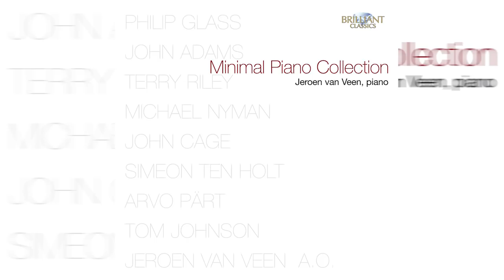Minimal Piano Collection Vol. IV - VI by Jeroen van Veen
Online purchase or streaming (Spotify, iTunes, Amazon Music, Deezer, Google Play)

This unusual collection is dedicated to a very popular style: minimal music. Over the years this has evolved from austere, almost strict repetition with tiny ‘movements’ to a more varied and free approach to material and technique.

This set includes works for piano solo by most of the famous ‘minimal’ composers. Starting with initiator, if you will, Cage, and followed by the first generation entirely devoting itself to this style: Riley and Glass (Steve Reich did not write anything for solo piano). The next generation is represented by John Adams and Michael Nyman (his music for the film The Piano).

Dutch pianist Jeroen van Veen is fascinated by minimal music. He was one of the initiators and participants of the highly successful complete recordings on 11 CD’s of Simeon ten Holt’s, a Dutch ‘minimalist’, complete works for multiple piano’s. On this solo album van Veen demonstrates his affinity with minimalism with great flair.

The repertoire included here also comprises compositions by Satie, Friedrich Nietzsche and Arvo Pärt. There are two CD’s with music by the pianist himself and several recordings of minimal pieces by other present-day French, Belgian and Dutch composers.

00:00:00 China Gates
00:05:42 Für Alina
00:08:33 Variationen Zur Gesundung Von Arinuschka
00:13:06 In A Landscape
00:22:00 Solodevilsdance IV
00:56:58 Das ‘‘Fragment an Sich’’
01:06:44 Vexations
01:14:27 Avatâr
01:19:46 Comptine d’Un Autre Été; L’après-midi
01:22:08 Le Moulin
01:25:22 La Dispute
01:27:34 Sur Le Fil
01:32:01 La Valse D’amélie
01:34:44 Comptine d’Été No. 1
01:37:41 Comptine d’Été No. 2
01:40:23 Comptine d’Été No. 3

01:43:10 Le Vieux En Veut Encore
01:44:51 Toujours Là
01:46:05 La Pièce Vide
01:47:58 Big My Secret
01:51:51 Lost And Found
01:54:52 The Mood That Passes Through You
01:57:55 Deep Sleep Playing
02:00:03 Silver-Fingered Fling
02:03:41 The Attraction Of The Pedalling Ankle
02:10:27 The Heart Asks Pleasure First
02:13:40 Time Lapse
02:16:57 Fly Drive
02:18:02 If
02:22:25 Love
02:25:58 Digital Tragedy
02:28:57 Sheep ‘‘n Tides
02:31:37 Lost And Found
02:34:37 The Heart Asks Pleasure First

02:38:00 Minimal Préludes, Book I : Prélude Nr. 1 In C
02:43:41 Minimal Préludes, Book I : Prélude Nr. 2 In A Minor
02:47:42 Minimal Préludes, Book I : Prélude Nr. 3 In G
02:52:20 Minimal Préludes, Book I : Prélude Nr. 4 In E Minor
02:56:43 Minimal Préludes, Book I : Prélude Nr. 5 In D
03:00:08 Minimal Préludes, Book I : Prélude Nr. 6 In B Minor
03:03:56 Minimal Préludes, Book I : Prélude Nr. 7 In A
03:05:00 Minimal Préludes, Book I : Prélude Nr. 8 In F# Minor
03:07:41 Minimal Préludes, Book I : Prélude Nr. 9 In E
03:12:42 Minimal Préludes, Book I : Prélude Nr. 10 In C# Minor
03:20:01 Minimal Préludes, Book I : Prélude Nr. 11 In B
03:25:54 Minimal Préludes, Book I : Prélude Nr. 12 In G# Minor